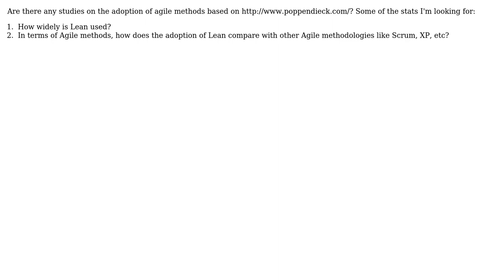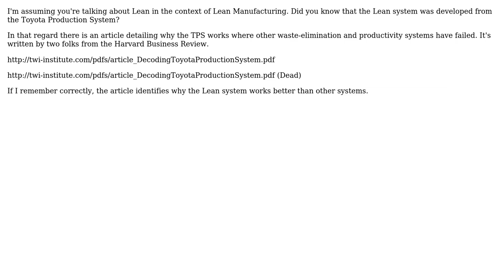Software Engineering: Adoption of Lean methods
With thanks & praise to God, and with thanks to the many people who have made this project possible! You are responsible for your own actions.